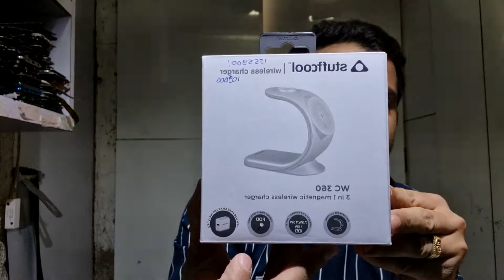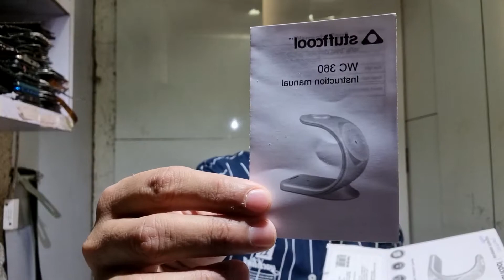STUFFCOOL 3IN1 APPLE WATCH AIRPOD MOBILE WC360 WIRELESS CHARGER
SP MOBILE SHOP DOMBIVALI WEST